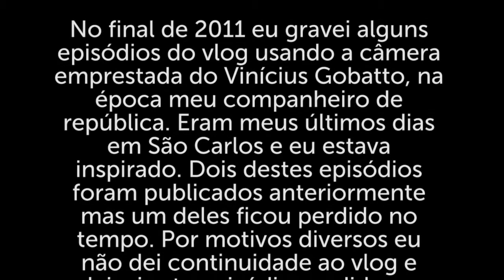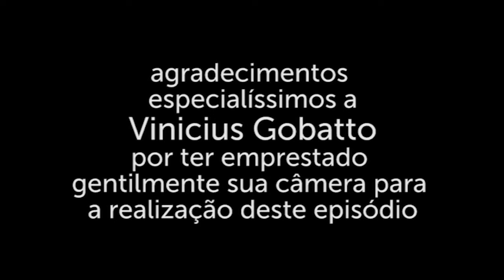the elegant elephant; S01E05: Excesso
Um episódio perdido gravado no final de 2011. Tem 15 minutos de duração, não tem cortes e o assunto é o excesso. Contém linguagem explícita.